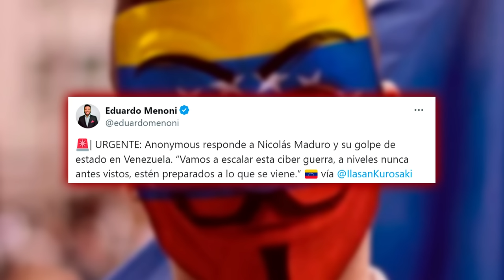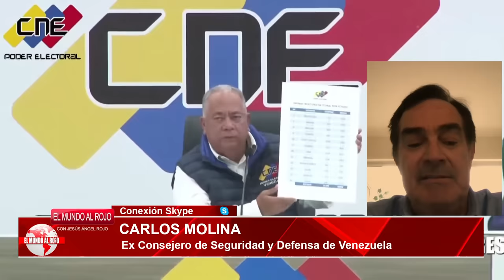🔴VENEZUELA🔴ANONYMUS RESPONDE A MADURO🔴Vamos a escalar esta ciber guerra,a niveles nunca antes vistos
En este video, Anonymus responde a Maduro y advierte sobre una ciber guerra sin precedentes. ¡No te pierdas este importante mensaje de DistritoTV!distritotv